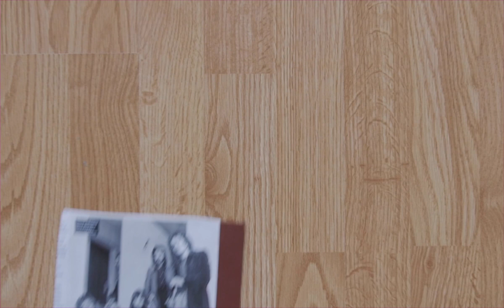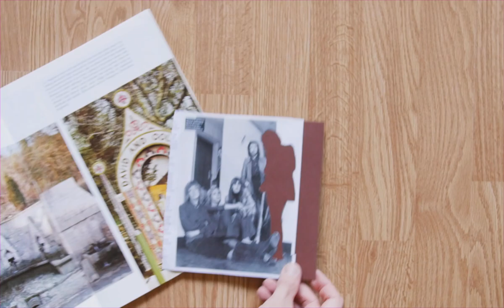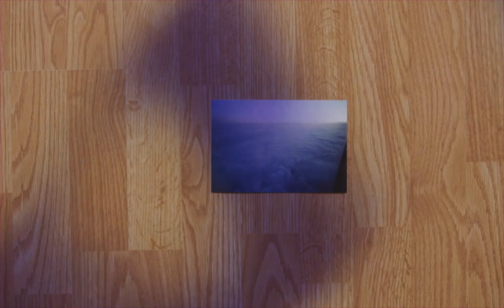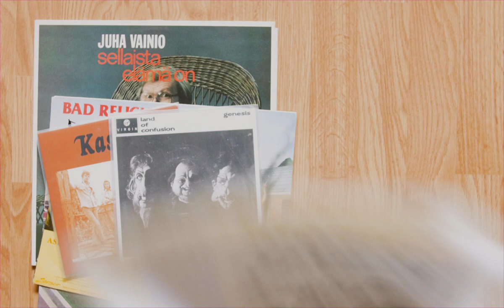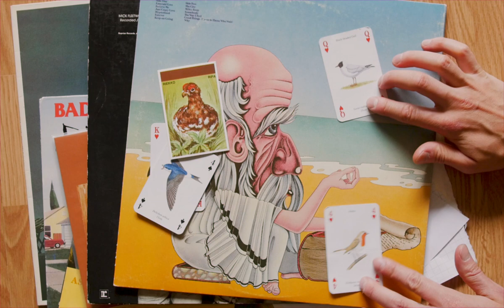Sur-rur - Fleetwood Macin villi välikausi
From the Sur-rur lp/cd Hattarahiukset (2019) released by Joteskii Groteskii and Roku Records.
English translation of the lyrics of the song Fleetwood Macin villi välikausi
(The Strange And Wild Middle Period of Fleetwood Mac)

Jeremy Spencer never came back
He didn't want to leave for the evil LA in the first place
He disappeared while the band was touring the US
They started to search him from downtown

Jerry had bumped into some christian preachers
And it became apparent that he was now a member in a sect
He had joined a cult called Children Of God
And so there was no point in waiting for him to show up and play later in the evening

Daniel Kirwan was just a youngster
When Peter Green asked him to join the band
Danny was serious about writing songs
When he played you could see a tear falling

But it was booze that he used as his main medicine
And that was fire to the fuel in fighting with other members of the group
He didn't take part in the Rock n' Roll Hall Of Fame gala occasion
He got pneumonia and last june he passed away

Clifford Davis got a call in the evening
"Hello it's Mick here. I just sacked Weston"
"The tour is over and I'm off to the cocktail bar with Perfect and Penguin Man!"

Cliff's thoughts followed the path of
"No way in hell..!"
"Something has to be done by me for I am the manager"
He recruited new members and gave them tickets to a trans atlantic ship
"You guys are the new Fleetwood Mac! These are the songs. Go and learn them now and make it snappy!"